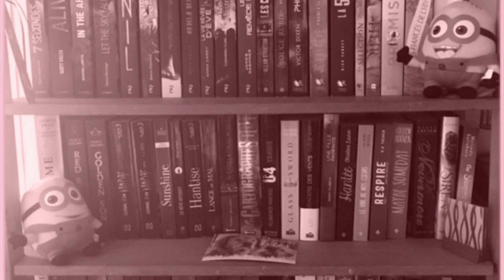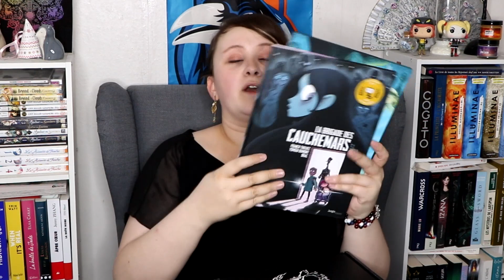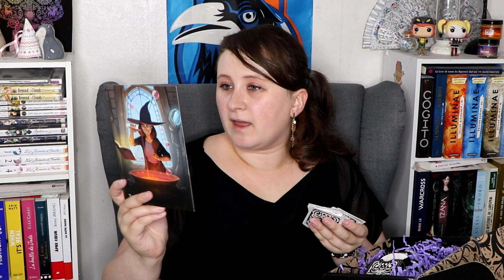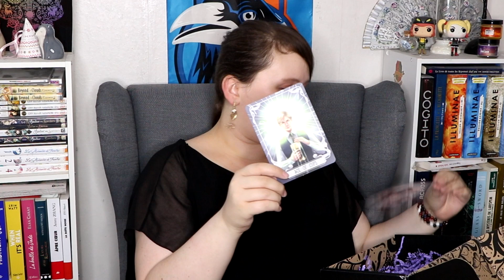Unboxing | FairyLoot, box Lynks et autres !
Envie de me soutenir ? N'hésitez pas à passer par Utip (c'est gratuit pour vous, il suffit de regarder une pub de 20 secondes !)

Ma boutique Etsy

Lien Parrainage Rakuten (vous gagnez 7€ sur votre première commande d'un minimum de 10€ !)

SUIVEZ-MOI !

Certaines musiques dans certaines vidéos viennent de HookSounds.